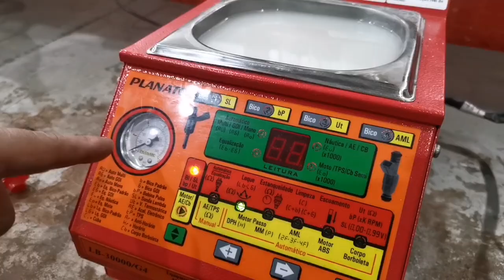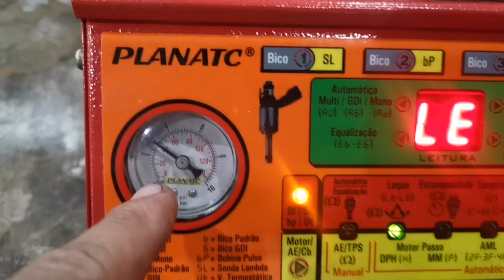Bico CB 300 Gasolina X Bico CB 300 Flex Qual tem a maior Vazão